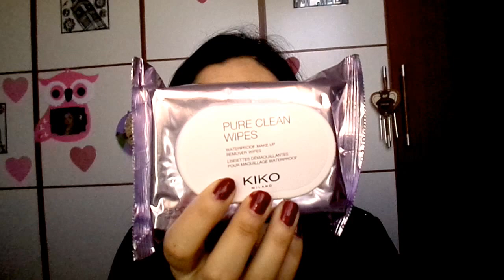HAUL video kiko sephora